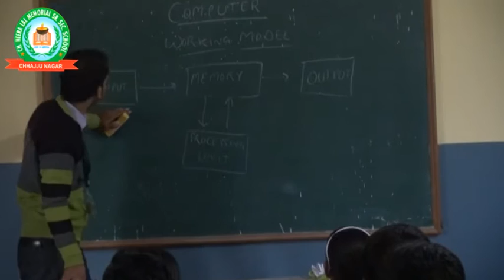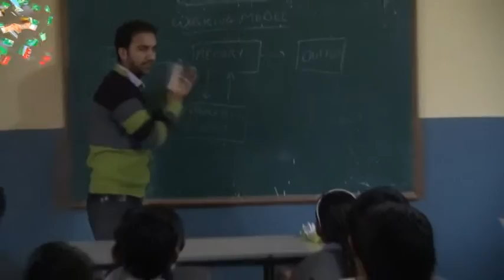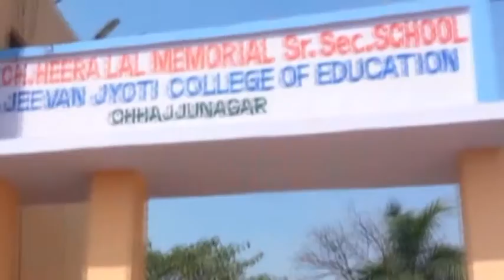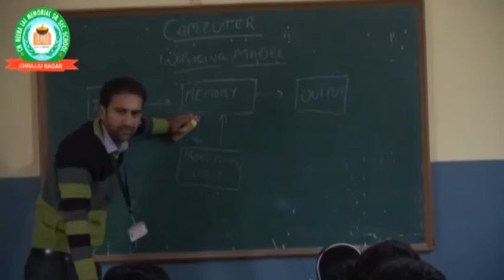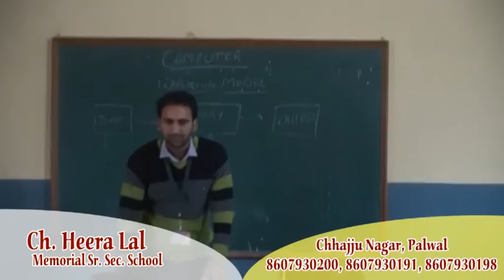CH HEERA LAL MEMORIAL SCHOOL, CHHAJJUNAGAR DOCUMENTARY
HEERA LAL SCHOOL CHHAJJUNAGAR DOCUMENTARY MOVIE